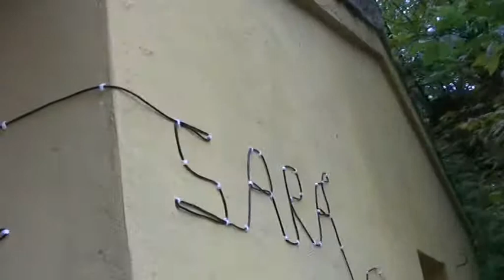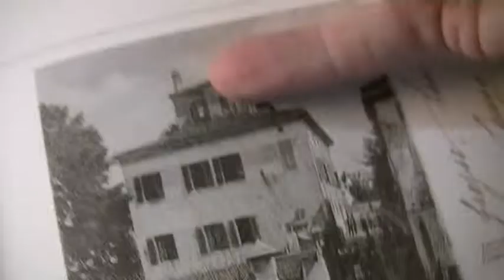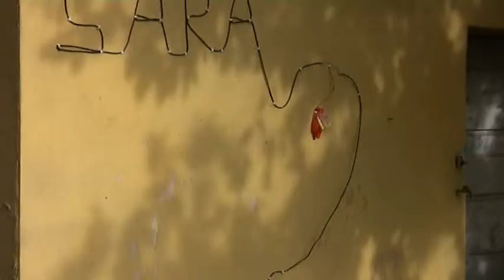Performance "Niente è Come Sarà"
Video memoria della performance di Giacomo Verde per l'installazione "Niente è come sarà", dedicata all'esperimento di conduzione elettrica della terra realizzato da Carlo Matteucci nel 1844 a Crespina (PI). Oper'azione artistica realizzata in occasione della collettiva "Scambi di memorie dal Solstizio all'Equinozio" a cura di M. Francesca Pepi, Ass. Cult. Fuori dal Museo. 21 settembre 2014.